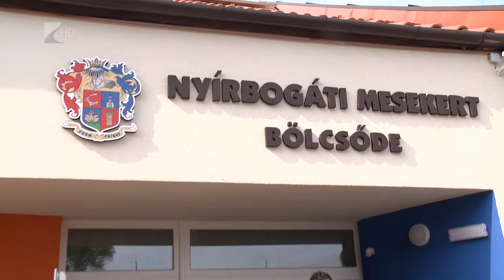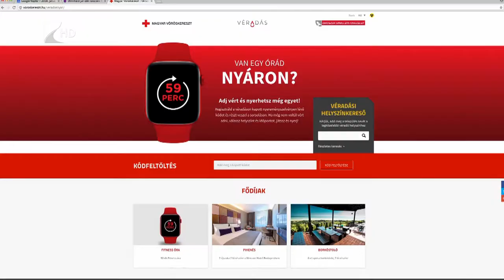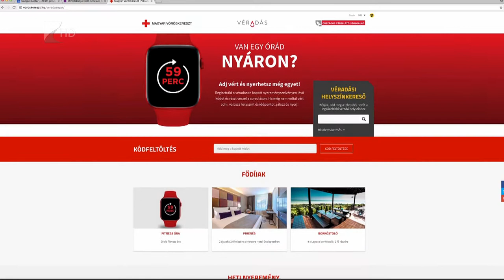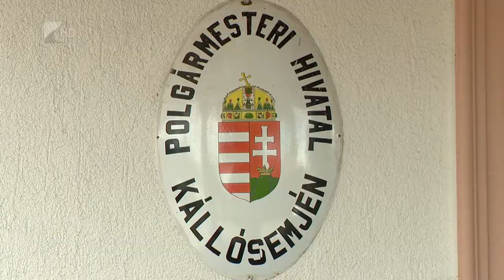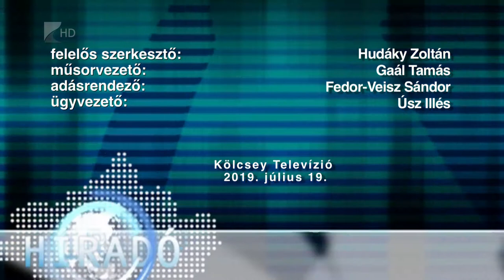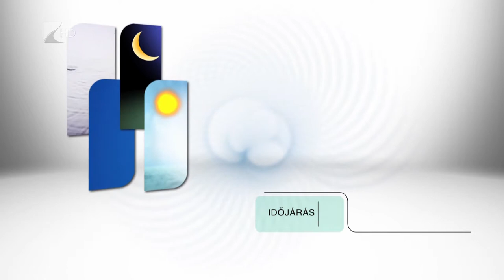Híradó 2019.07.19. - Kölcsey Tv